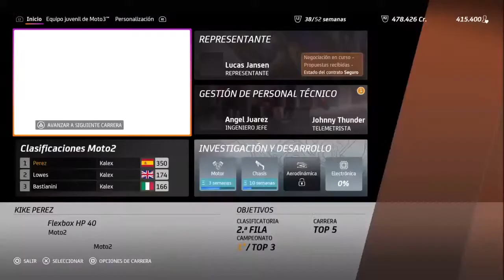MotoGP 20 - MODO TRAYECTORIA Moto2 Carrera 14 Misano Gameplay PS4